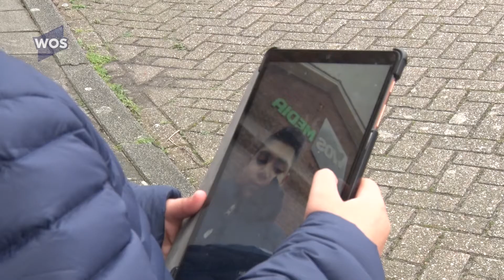Basisschoolleerlingen maken selfietocht door 's-Gravenzande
Leerkrachten van basisschool De Driekleur in s-Gravenzande hebben iets bedacht om de kinderen meer in beweging te krijgen, een zogeheten selfietocht. Een moderne manier om het dorp beter te leren kennen.